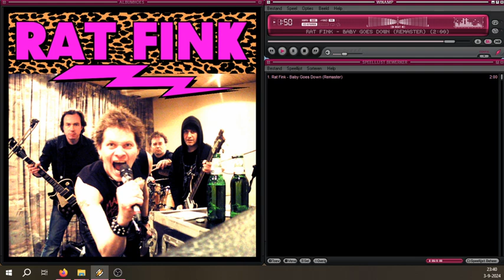RAT FINK - Baby Goes Down (Obscure Demo, 2009)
RAT FINK:
Martin Rubbish: Vocals
Juicy Johnny Raven: Guitars
Eddie Redcar: Bass
Mr. T-Mo: Drums
Written by Rubbish/T-Mo